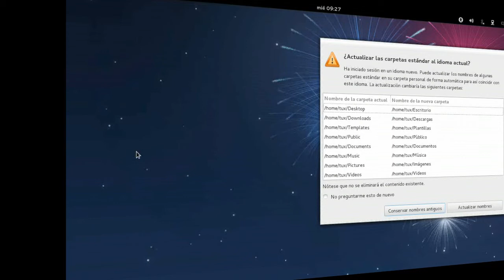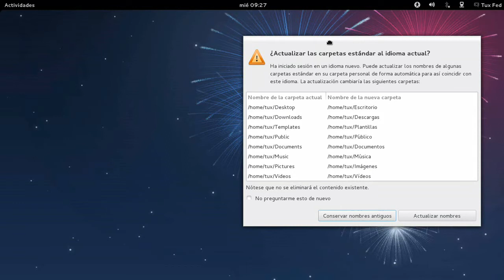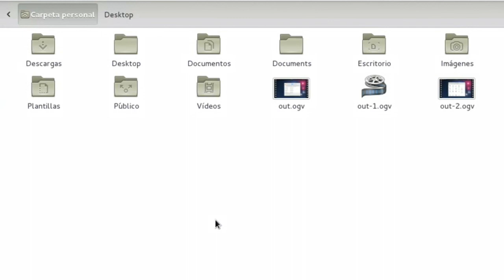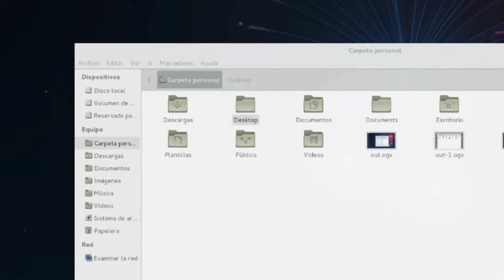Pasar a español Fedora 18/17/16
En este video les muestro como pasar la interfaz de Fedora 18/17/16 a idioma Español

Cambiar el idioma de fedora 17.
Pasar fedora a español